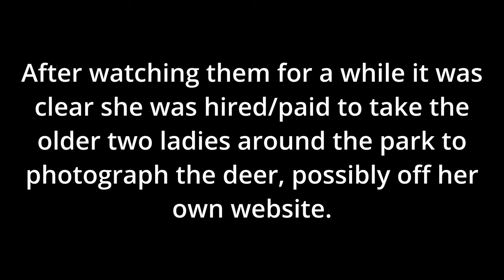Photographing Red deer in the mist - Tatton Park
So after spending a week on the Isle of Arran photographing the deer rut, I decided to follow this up by photographing some red deer here in England my first choice was to head over to Studley Deer Park over in Yorkshire, however after speaking to some fellow wildlife photographers I was made aware that a recent call had been made leaving only three male stags in the area, therefore any writing would be minimal to say the least.

My next option would be somewhere like Lyme Park, however, I wasn't overly taken on this area so my third and final option which is a little closer to me turned out to be Tatton Park, a historic estate with Tudor hall with large gardens and Deer Park, situated in Knutsford just South of Manchester.

My day started off reaching the Knutsford entrance at around 7:30 AM, with a 1.6-mile walk to the North End of the park where the deer were more likely to be. It was thick fog all the way which I thought would be quite nice and atmospheric taking photos of the deer and the sun shining through the mist.

However, it soon became apparent that the fog was too thick making it almost impossible to photograph the deer at all.

As the morning wore on the fog did thin slightly giving an opportunity to get some video and misty photos of the red deer around the park.

By mid afternoon around 2:30 PM the fog had completely cleared and we were greeted with clear blue skies, which gave way to the woodland and the autumn colours of all the leaves providing a wonderful backdrop to photograph the red deer against.

The park has plenty of deer around the North End and anyone wishing to get up close and photograph these deer then this is an ideal place to do that.
Highly recommended and a fantastic place for photographers and families.